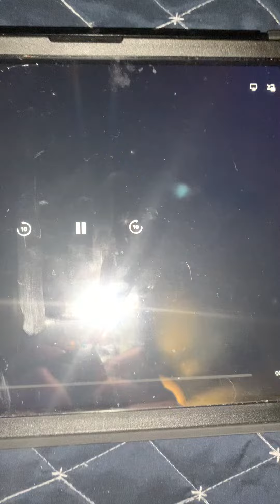It’s for school 🏫 So opening season